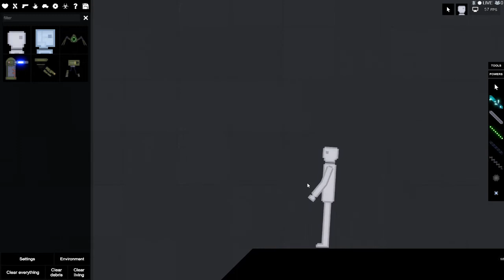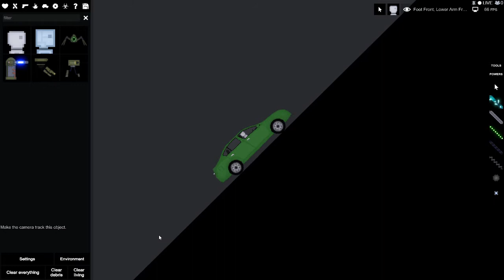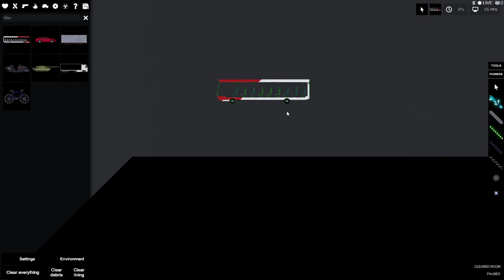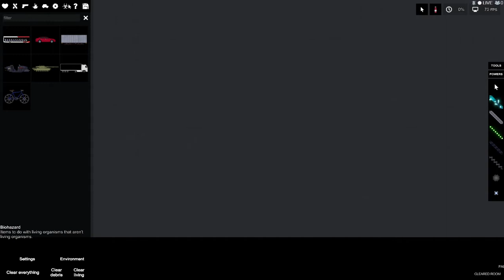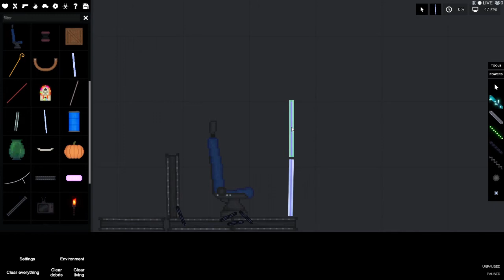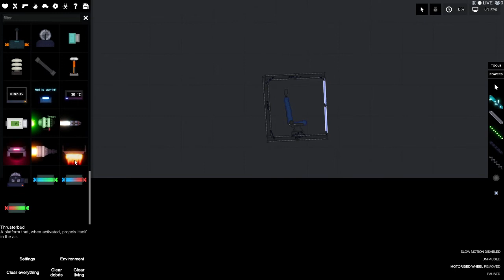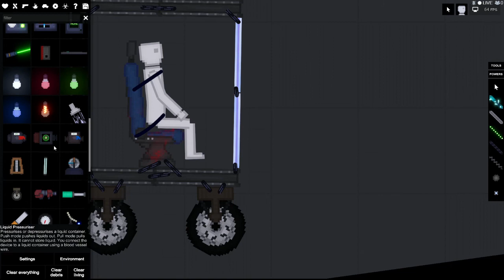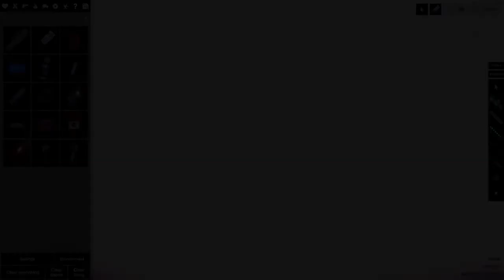Wear your seatbelt! | People Playground